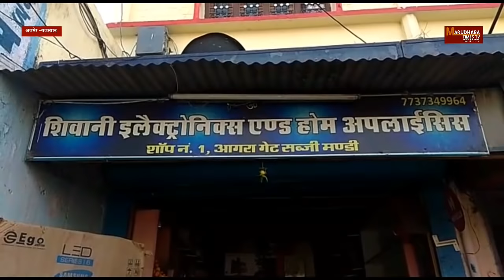अजमेर - आगरा गेट पर फायरिंग की घटना के बाद फैली सनसनी /Marudhartimes Tv